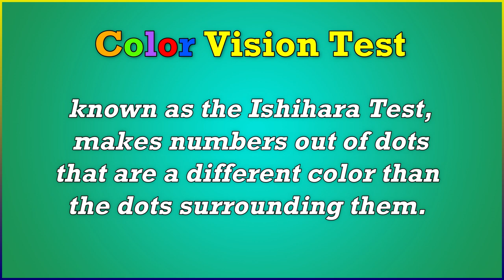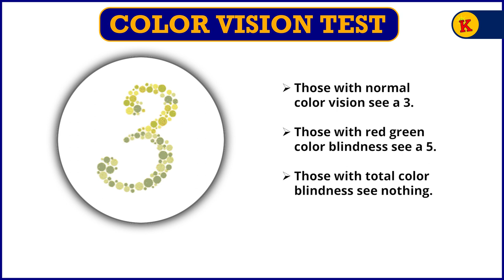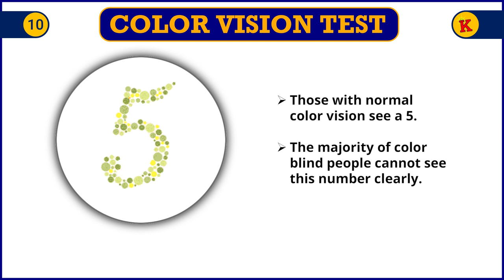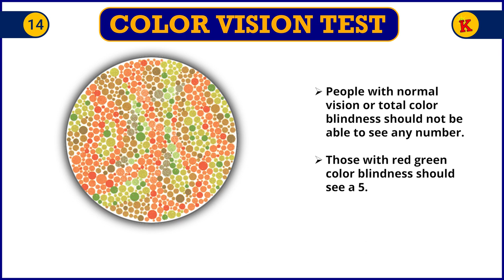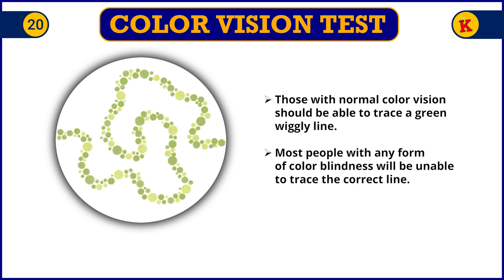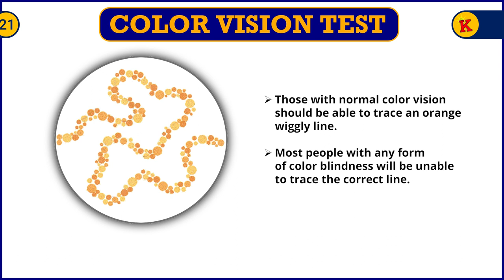Are You Color Blind? Watch this to find out!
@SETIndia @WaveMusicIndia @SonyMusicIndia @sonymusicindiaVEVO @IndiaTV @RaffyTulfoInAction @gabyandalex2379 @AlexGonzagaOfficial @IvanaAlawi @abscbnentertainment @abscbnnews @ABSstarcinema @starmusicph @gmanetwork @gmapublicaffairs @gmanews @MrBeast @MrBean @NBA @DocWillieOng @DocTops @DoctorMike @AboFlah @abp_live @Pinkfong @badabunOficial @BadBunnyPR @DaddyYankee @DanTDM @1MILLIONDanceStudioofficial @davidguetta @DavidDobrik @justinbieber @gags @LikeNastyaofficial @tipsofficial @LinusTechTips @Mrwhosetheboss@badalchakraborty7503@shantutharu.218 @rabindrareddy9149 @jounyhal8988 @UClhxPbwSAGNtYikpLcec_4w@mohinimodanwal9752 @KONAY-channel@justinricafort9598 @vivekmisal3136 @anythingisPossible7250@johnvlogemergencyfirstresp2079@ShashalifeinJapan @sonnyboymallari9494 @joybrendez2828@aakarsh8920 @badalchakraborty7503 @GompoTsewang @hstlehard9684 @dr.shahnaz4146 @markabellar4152